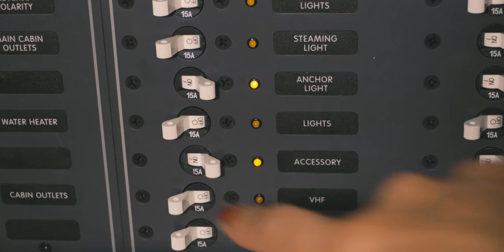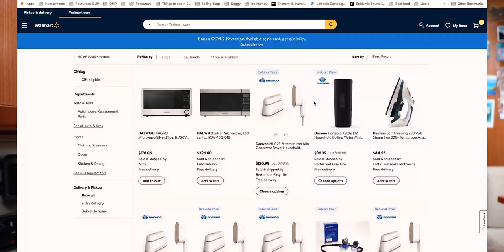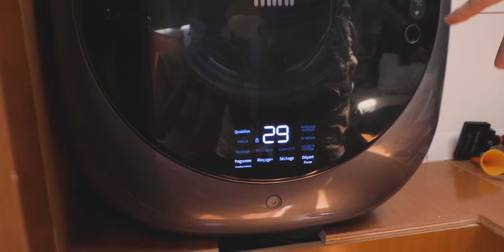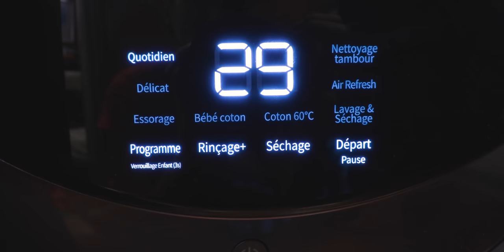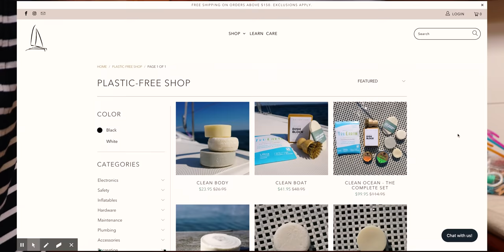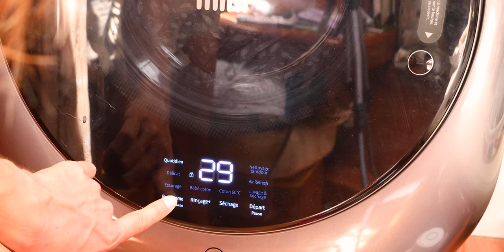Installing a WASHING MACHINE in our 40ft sailboat #87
How many times did I not dream of not having to walk kilometer after kilometer, the 20kg IKEA bags sawing into my shoulders only to end paying a fortune and wait hours for clean laundry?

So when it became apparent that we were going to spend quite some time in Bonaire, where the laundry was both far and expensive, we decided to invest.

Washing machines our type are apparently available at supermarkets and chandleries in Martinique, but our friends at Catamaran Supply are working hard to be able to sell them.

This is also where you can find our eco-friendly laundry detergent, which works great for all types of washing machines!

** LINKS 🖇**